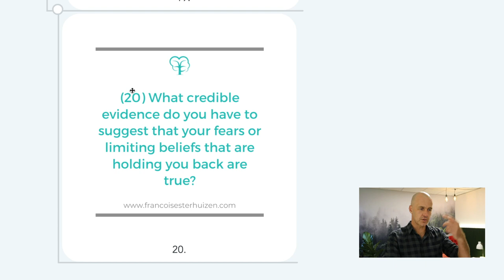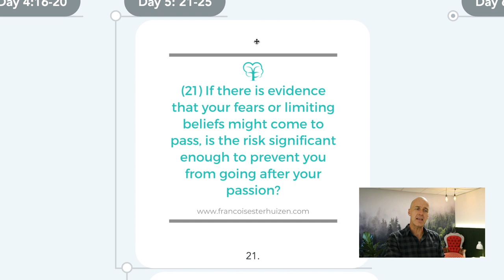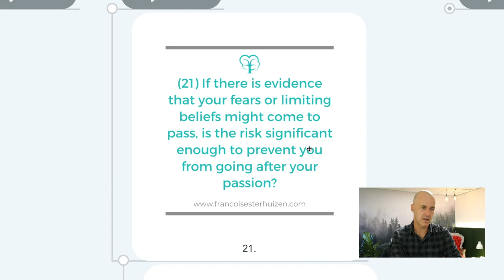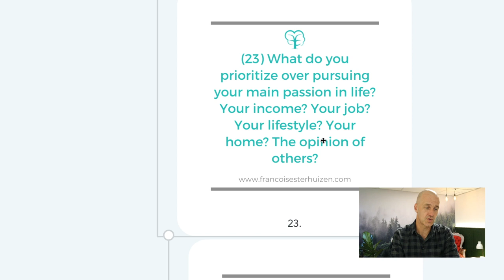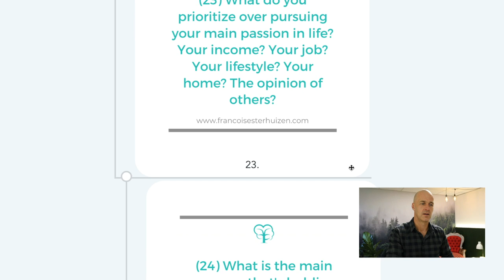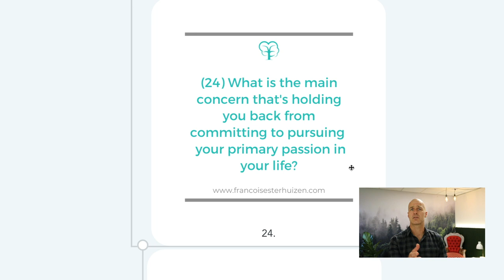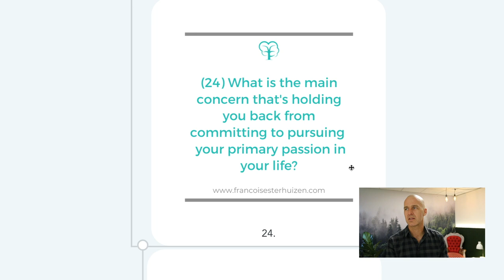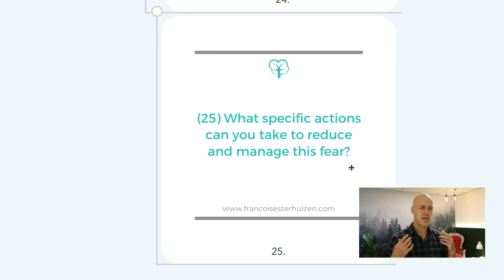Personal Growth In 50 Quick Questions: 21 - 25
I'm passionate about helping people find clarity, direction and satisfaction in life. This 50-question journey is a great tool to help you figure out:
- the current state of your life
- how you want your life to unfold
- what is currently in the way of you realising that life
- what you need to do to get past those obstacles and live a life you love.

This isn't a quick-fix ten-step program that promises impossibly easy results. Some questions will have obvious answers, while others might seem obvious at first but end up revealing things you weren't aware of. And if you really commit to this process, some questions will keep you awake at night, and the answers you uncover will literally change your life.
The more you put into this process, the more you'll get out of it ¯\_(ツ)_/¯

These aren't questions you regularly have to answer, so take your time with them, reflect on them, and write your answers down. It will really help.

I hope you enjoy the journey, and as always, you're welcome to book a free consultation call with me if you'd like to take the next step on your journey

You can also learn how to crack the conflict code and more by clicking